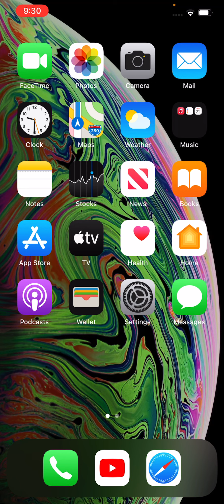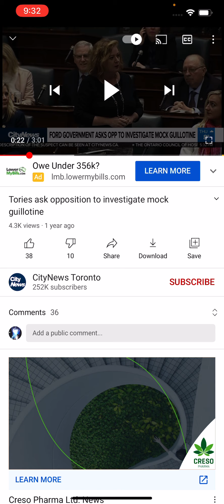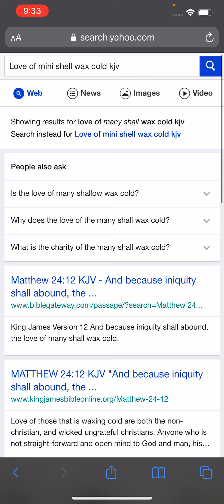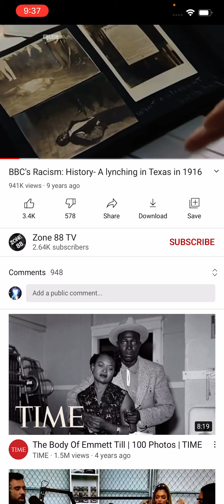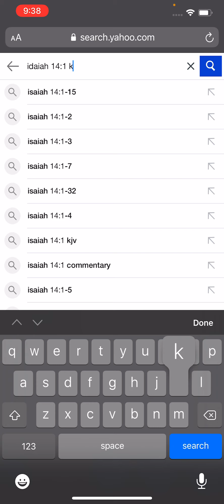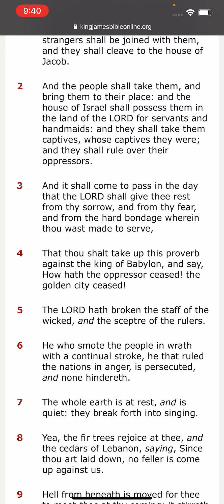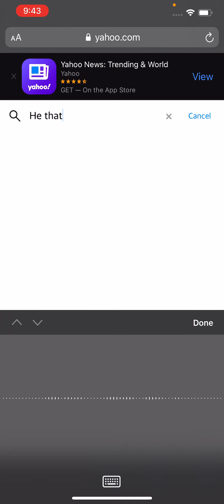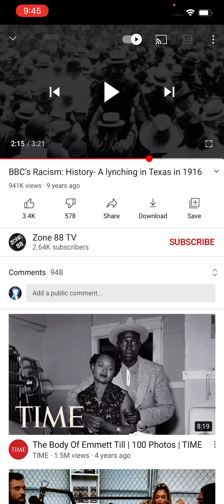2 Thessalonians 1:6